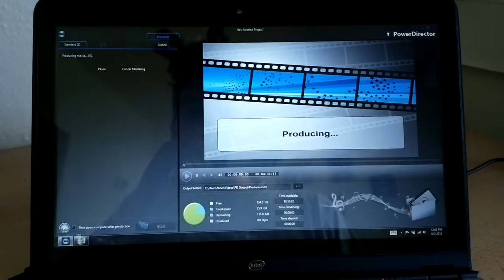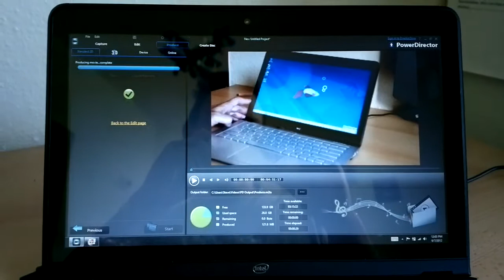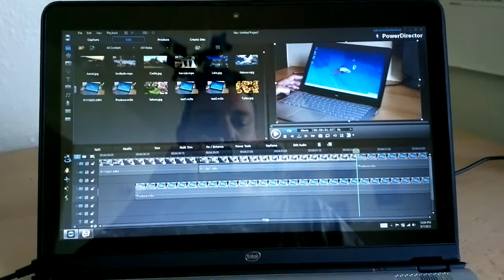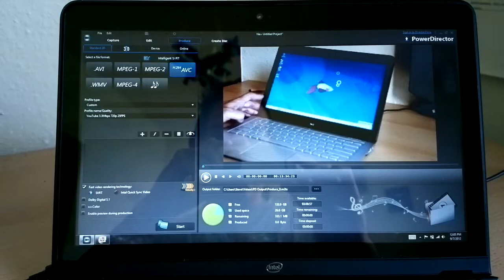9x Real Time Video Encoding on Ivy Bridge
showing one of the lesser known features of Ultrabooks. Quick Sync hardware video encoding in action. (HD 4000 version)
Video shot and uploaded with Nokia 8008 PureView